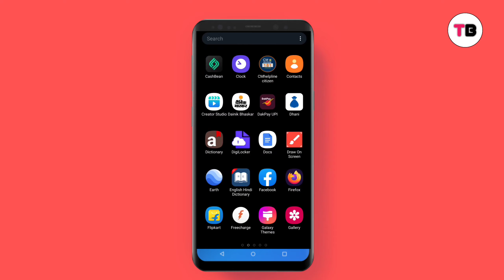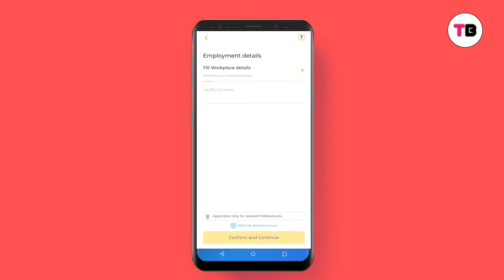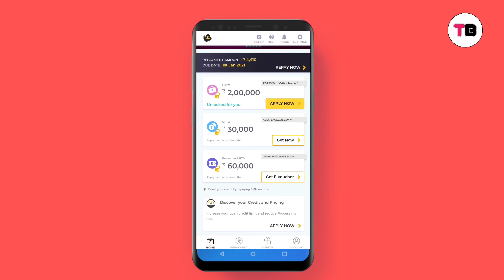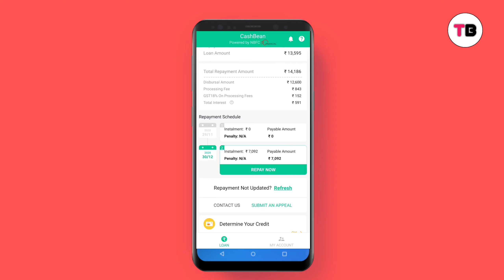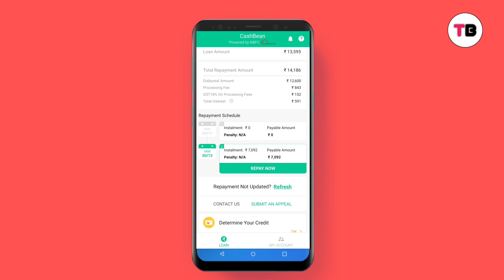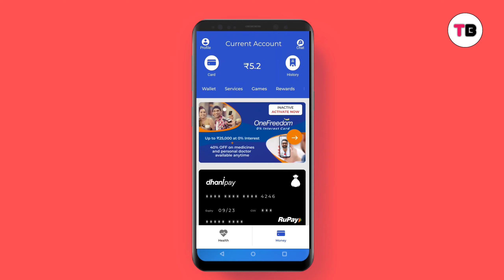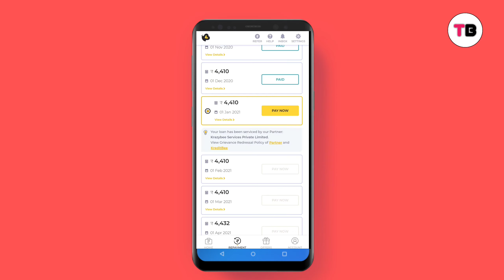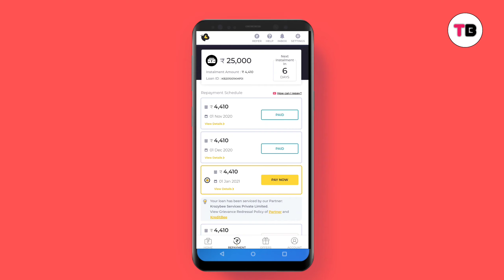Top Most Instant Loan Apps That Provide Garranted Loan Online Without Salary Slip For You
1. KreditBee Instant Loan app

2. Cashbean Instant loan app

3. Dhani Instant Loan App

1.Primary Camera
2.Action Camera
5. Wide Angle Lens

64 GB
128 GB

32 GB
64 GB

HDD
1 TB
2 TB

🏷️Other Accessories -
Power Bank